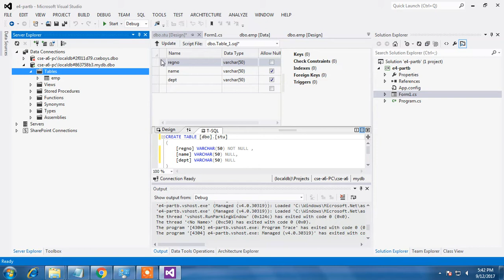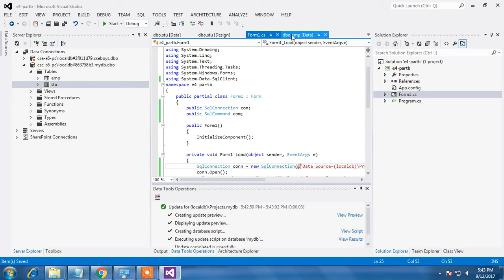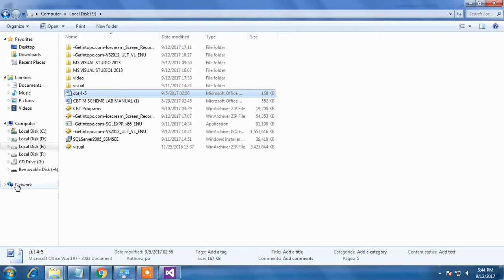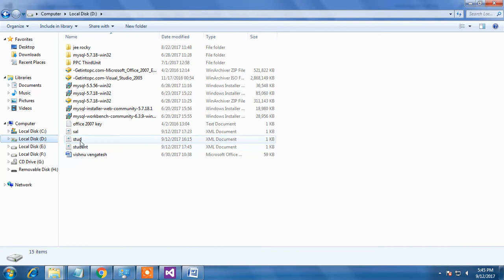PART B -EX 5 - COMPONENT BASED TECHNOLOGY - M SHEME - 35257 LAB PGM